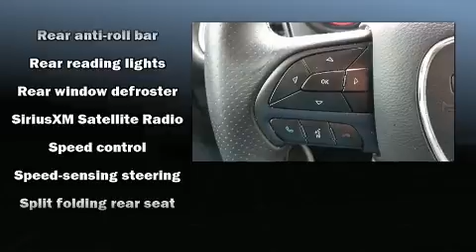2018 Dodge Challenger SXT in Crossville, TN 38555-5410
East Tennessee Chrysler Dodge Jeep Ram

Experience driving perfection in the 2018 Dodge Challenger. Dodge made sure to keep road-handling and sportiness at the top of it's priority list. It features an automatic transmission, rear-wheel drive, and a refined 6 cylinder engine. This model accommodates 5 passengers comfortably, and provides features such as: 1-touch window functionality, an automatic dimming rear-view mirror, an outside temperature display, fully automatic headlights, power door mirrors, power windows, and much more. Dodge ensures the safety and security of its passengers with equipment such as: head curtain airbags, front side impact airbags, traction control, brake assist, anti-whiplash front head restraints, a security system, and 4 wheel disc brakes with ABS. For added security, dynamic Stability Control supplements the drivetrain. It also arrives with a Carfax history report, indicating just one previous owner. Our experienced sales staff is eager to share its knowledge and enthusiasm with you. We'd be happy to answer any questions that you may have. Please don't hesitate to give us a call.